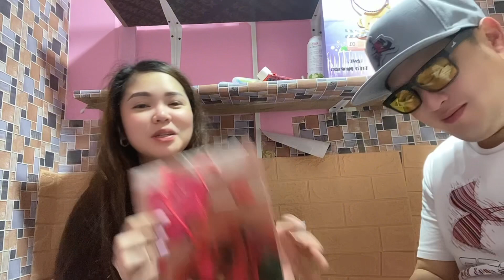KAGISING LANG! UNBOXING MUNA TAYO! + GIFT FROM PHILIPPINES + LUNCH TIME AT BALIWAG! Vina’s vlog